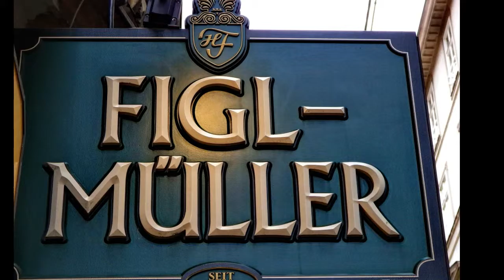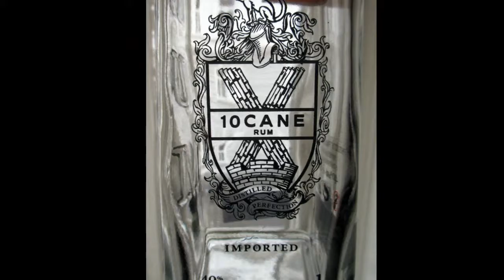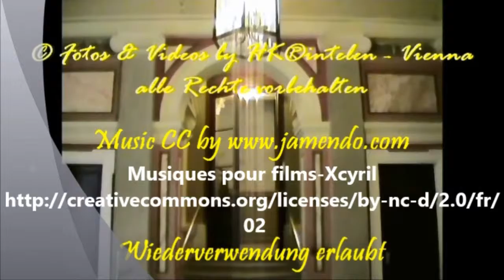Der Flaneur von Wien 4te im Ansa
Der Flaneur ist ein männliches Wesen, das als gut situierte Person mit bürgerlicher Kleidung und entweder dem Bürgertum aber auch oft dem Adel angehörig anonym, mit Vorliebe durch die Großstädte geht und schweigend beobachtet. Hier bietet sich ihm Stoff zur Reflexion und Erzählung. Der Flaneur lässt sich durch die Menge treiben, schwimmt mit dem Strom.Der Flaneur ist intellektuell und gewinnt seine Reflexionen aus kleinen Beobachtungen.